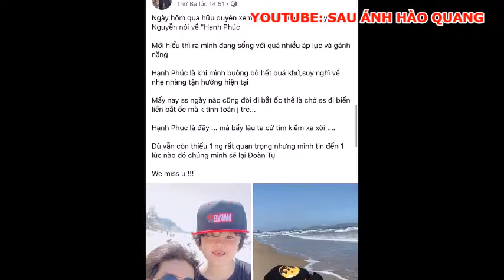🥰🍀 Tim và Trương Quỳnh Anh có thể tái hợp, Tim mong muốn nối lại tình xưa vói vợ cũ Trương Quỳnh Anh